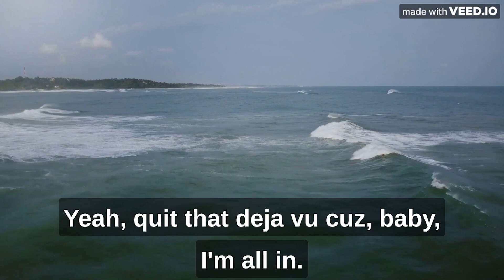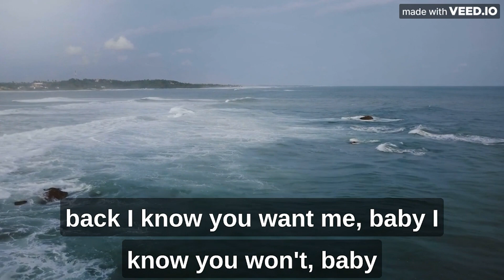Stromae - Sant'e (lyrics)